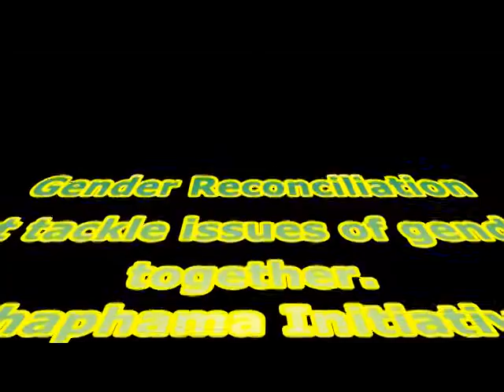phaphama - anger show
This is our Demo video. We have been in Film school my colleague and I. This video still has to be edited but it has six shorts that have different scenes which was the exercise, the language is Sotho.